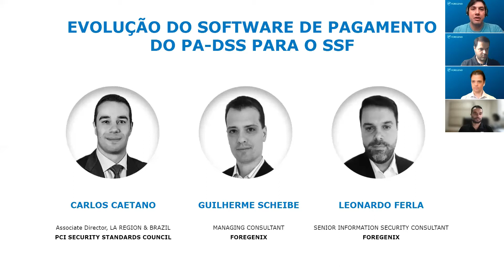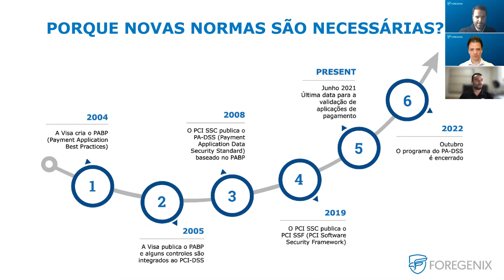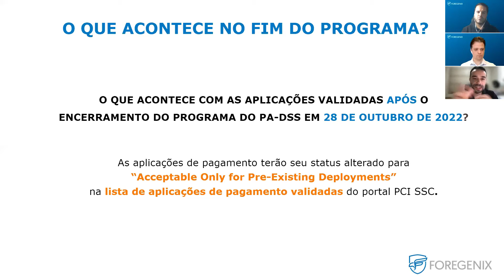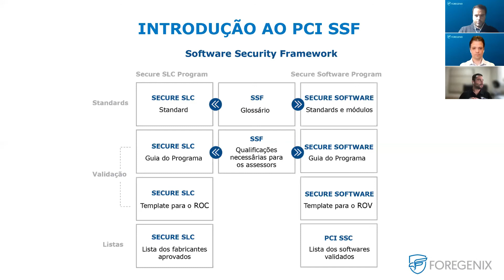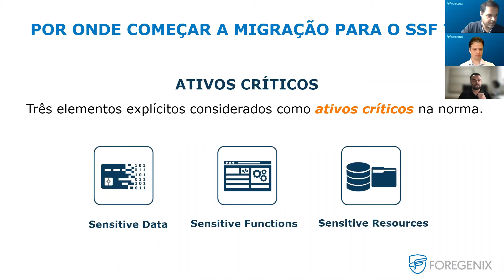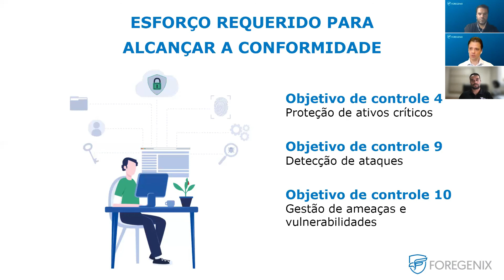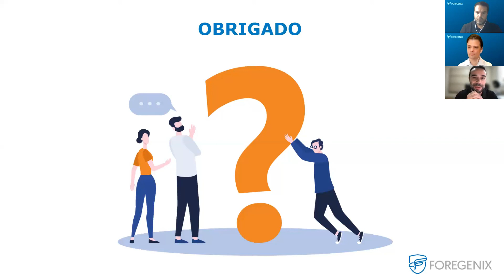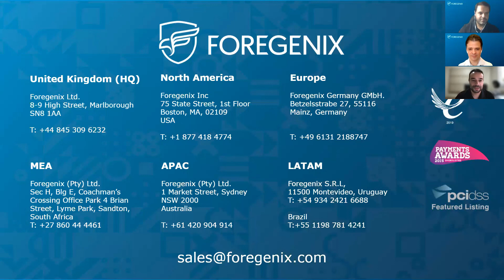Webinar - Evolução do software de pagamento: do PA-DSS ao SSF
No cenário atual, as aplicações de pagamentos são alvos constantes de criminosos que visam roubar dados sensíveis de cartão, através de tentativas contínuas de descoberta e exploração de vulnerabilidades críticas em sistemas e aplicações.

De tempos em tempos, os padrões de software estão evoluindo.
O requisito para migrar do PA-DSS (Payment Application Data Security Standard) para o SSF (Software Security Framework) é uma daquelas mudanças que levanta muitas considerações e questões, tais como:

- Por que há necessidade de novos padrões de software?
- Como faço para migrar do PA-DSS para o Software Security Framework?
- Quais são os esforços específicos que a migração exige?